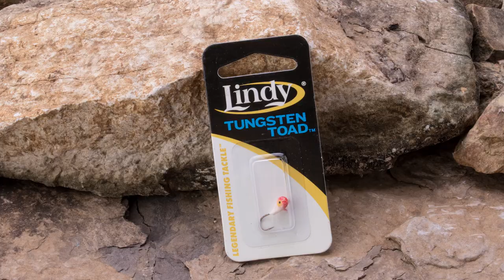How-To: Crappie Ice Fishing Tips & Tricks – Fish Ed TV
Want to catch MORE crappies ice fishing? Understanding where and how crappies are feeding in the water column is the key to a consistent bite. Follow Jon Thelen as he breaks down a variety of tips & tricks that will help dial in your presentation and catch more fish!